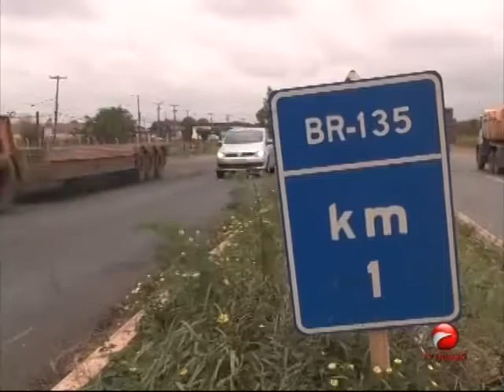Depois da instalação de radares número de infrações diminui 17% na Br 135